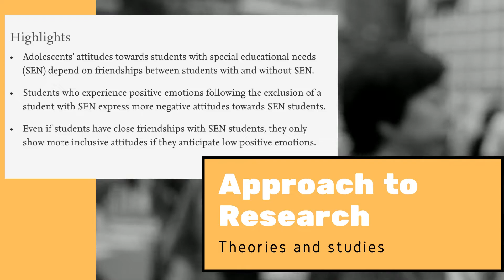The Efficacy of Empathy in Legislation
Yamini Yepuri is the 2021 recipient of the Dick Thornburgh Summer Fellowship award.  Yamini is majoring in Psychology at the University of Pittsburgh and has researched Governor Thornburgh’s dedicated work in the passing of the Americans with Disabilities Act (ADA).

Yamini has produced a video as part of this project titled, The Efficacy of Empathy in Legislation: Dick Thornburgh’s Contribution to the Enactment of the Americans with Disabilities Act (ADA).

Thanks, Yamini, for your attention to the importance of the ADA! The late Governor Thornburgh would have been proud of your work.